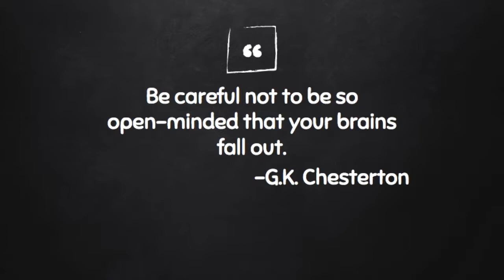2U by David Guetta and Justin Bieber - Pop Songs and Philosophy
This video is a brief philosophical reflection on some of the lines in the song "2U" by David Guetta and Justin Bieber.  Lines like "clear your head," "open up your mind," and "don't be blind" express the beginning stages of philosophy where we take a close look at what we believe and begin to examine our ideas.